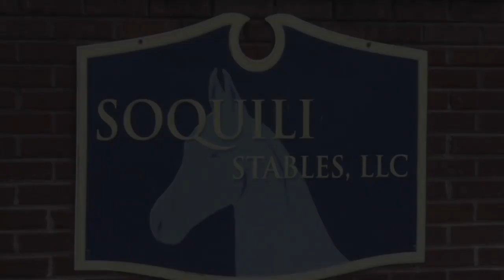American Saddlebred Stallion - Soquili's By George